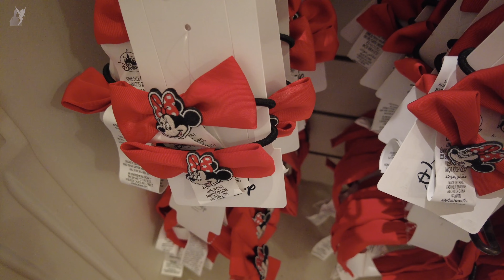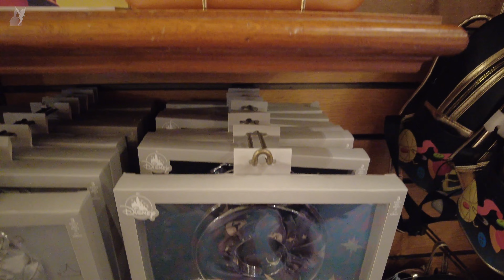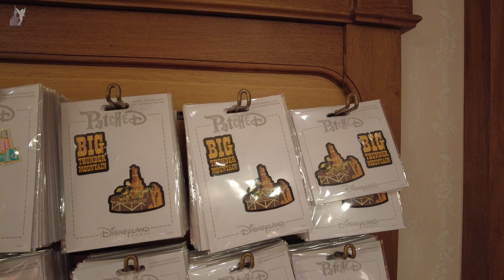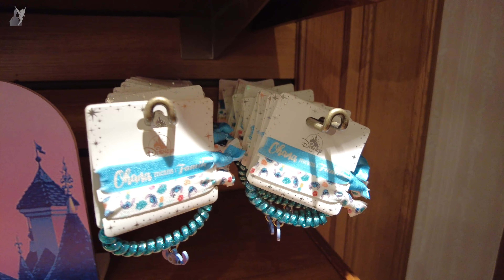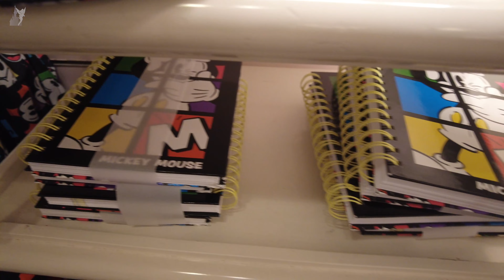👜 Disneyland Paris Shop Tour 2023: Ribbons and Bows Hat Shop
Disneyland Paris Shop Tour May 2023: Ribbons and Bows Hat Shop